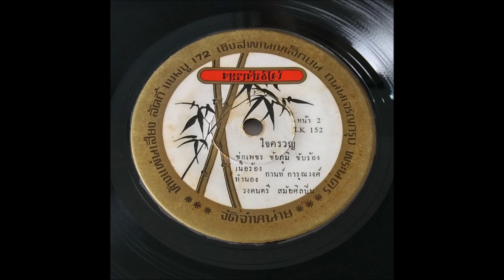ช่อเพชร ชัยภูมิ - ใจครวญ (Molam Luk Thung 7" 45 rpm Thailand)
7" Lucky Bamboo record label (LK-152)